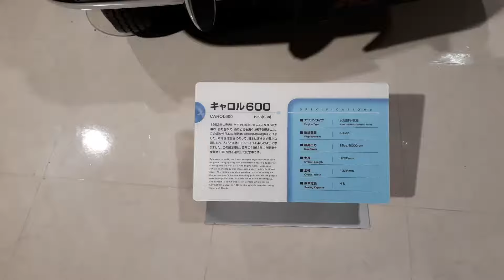Mazda Carol 600 (1963) at the Mazda museum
Released in 1963. the Carol enjoyed high reputation with its good riding quality and comfortable seating space for 4 occupants as well as silent engine noise. Japanese vehicle technology was developing rapidly in those days. This exhibit is commemoration vehicle which hit the 1000000 output in 1963. in the vehicle manufacturing history of Mazda.